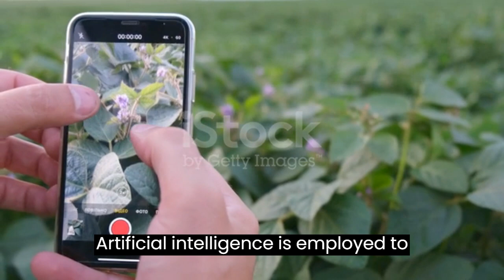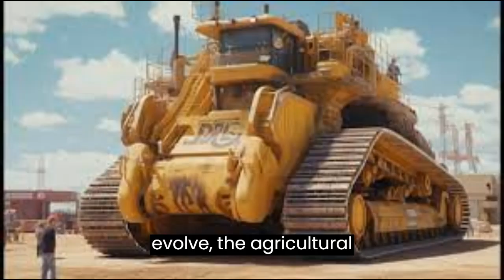15 Futuristic Agricultural Heavy Machines Revolutionizing Farming to Another Level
Explore the cutting-edge world of agriculture with these 15 futuristic heavy machines that are transforming the farming landscape. From autonomous tractors to drone crop dusting, this article unveils the next level of farm technology. Discover how these innovations are enhancing efficiency, sustainability, and productivity, paving the way for a revolution in the way we cultivate the land. Join us on a journey into the future of farming with these groundbreaking agricultural heavy machines.